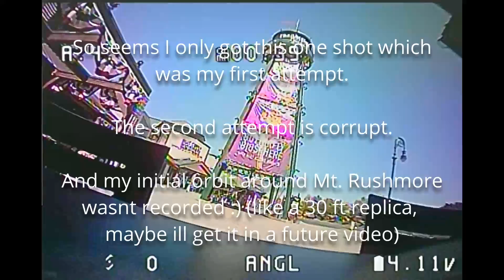IGOW3 Week#1 TKS Orbit AmazingSauce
This video is for the IGOW3 Week#1 TKS Orbit, I took my little Mobula6 out to orbit Thanksgiving point water tower.

This was the first practice attempt so at least it should mee the requirements, my other video seems to be corrupt and I didn't record my attempt around a Mt. Rushmore replica but I need to get something up in time lol

Once week trick seems to be harder to get to do, but hopefully ill be able to make more time next week!